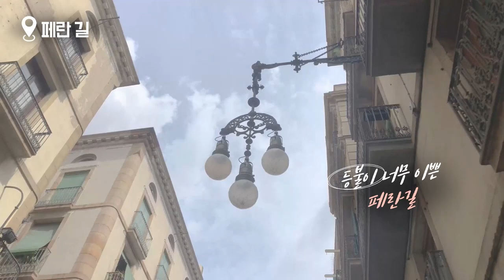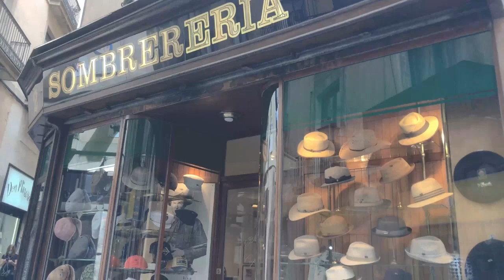[바그녀] 걸어서 고딕속으로 / 직접 갈 수 없다면 침대에 누워서 여행하자! 랜선으로 떠나는 스페인 여행!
Hola, Buenas!
바그녀 지노지노입니다 :)
오늘은 저와 함께 바르셀로나의 유명 관광지 고딕지구 를 걸어봐요!
정말 오래된, 그만큼 많은 역사를 지니고 있는 매력이 넘치는 고딕~

다음에는 어디를 걸어가 볼까요?
원하시는 곳이 있다면 튼튼한 두다리를 가진 지노지노가
대신 걸어가보도록 하겠습니다♥